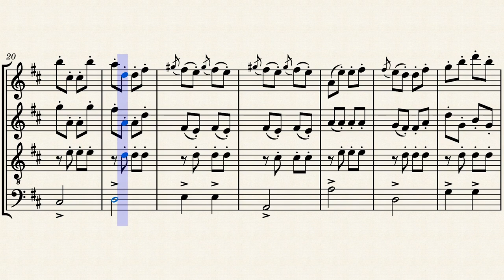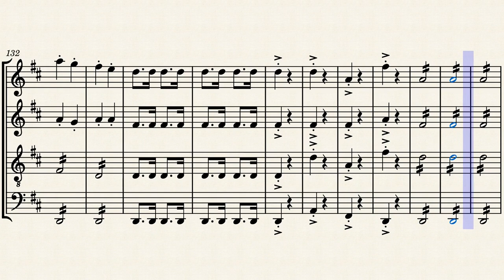Offenbach - Can Can Saxophone quartet